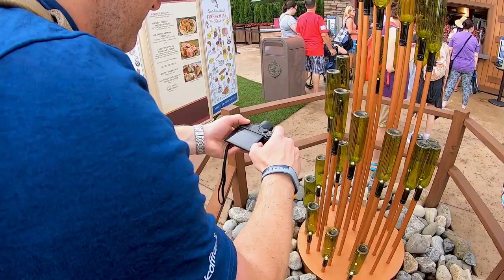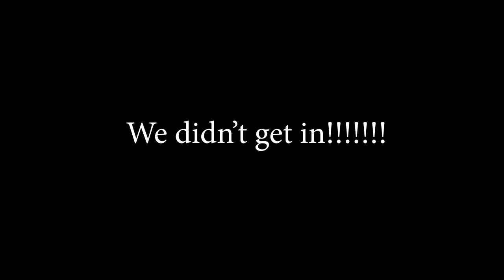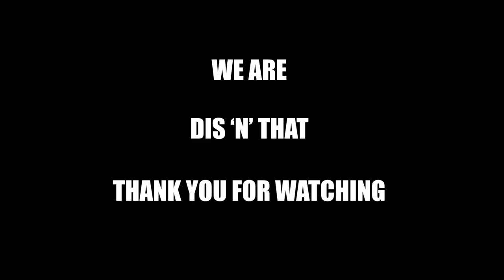Dis 'N' That Goes To Disney! | Our First Trip Together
Welcome to Dis 'N' That! Please enjoy our first vlog post on this channel as we revisit our first trip to Walt Disney World together!

We would love to hear from you. If you would like to send letters and postcards, please send them to:

We greatly appreciate all of your support!